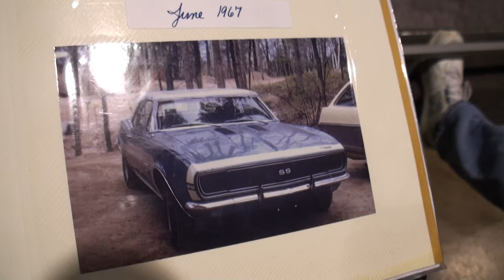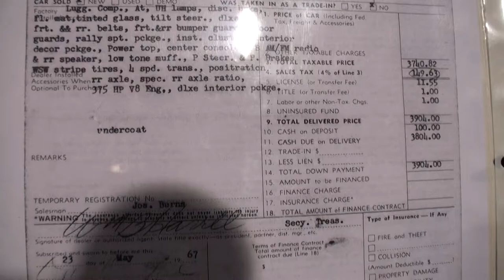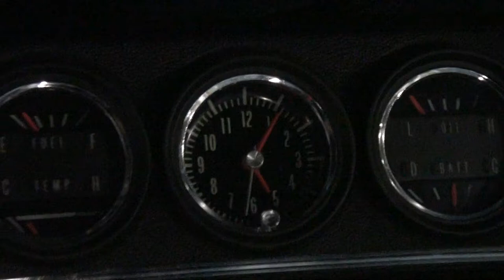1967 Chevrolet Chevy Camaro RS SS L78 Convertible in Marina Blue - My Car Story with Lou Costabile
On "My Car Story" we're in Rosemont IL on 3-11-15 at the World of Wheels.

We're looking at a 1967 Chevrolet Chevy Camaro RS SS L78 Convertible in Marina Blue.

The car's Owners are George and Margaret Oleskiewicz.  George shares he’s had the car since 1995.  At the end of the video Margaret shares why she comes to the car shows.